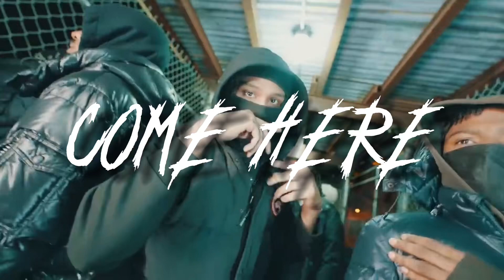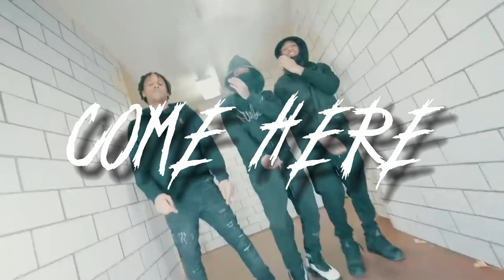[FREE FOR NON-PROFIT] Sdot go X Jay Hound X Sweepers Type Beat "Come Here" Prod:YungJenn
THIS BEAT IS NOT FREE FOR PROFIT🚫!!!
IN ORDER TO MAKE PROFIT WITH THIS BEAT YOU MUST PURCHASE A LEASE!!!
ALL SONGS WITHOUT A LEASE WILL BE HIT WITH COPYRIGHT!!!
Lease Prices:
Wav/Mp3: $15
Exclusive : $30
To Purchase HMU on ig📲